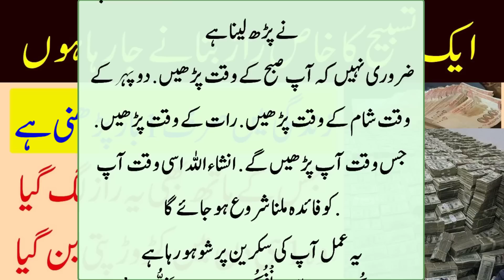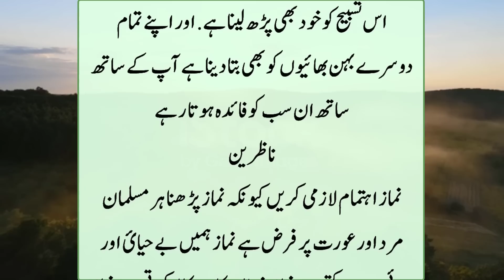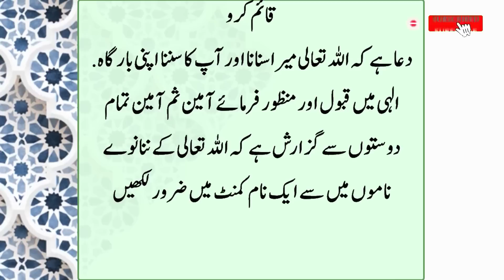ik Tasbeeh ka Khas Raz Jiske hath ya Raz lag gya Dolat zalel hokar iske pas aygi